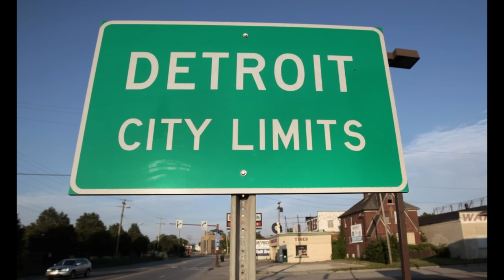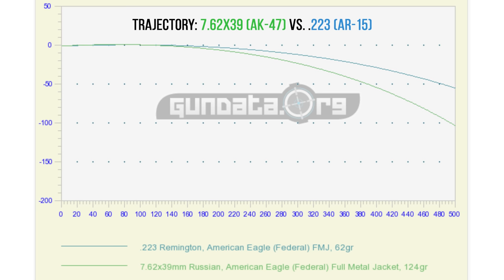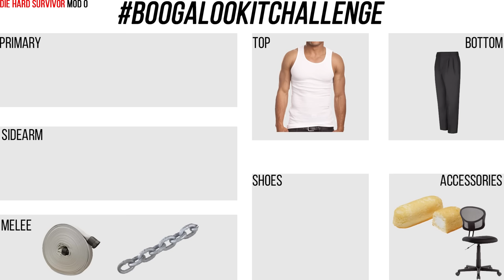The Best Guns for the Apocalypse? (Boogaloadouts: Ep. 1)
In this episode of TFBTV, James Reeves talks about the 6 best (ok, five and a half best) loadouts for the big B-word. [You know, the big igloo? Boogerlube? We can't say the "B-word" on YouTube, but you know what we are talking about.] Say society breaks down, there's an alien invasion, or you live in Detroit. The world has ended. What are you best guns for the apocalypse? And why?

Glock 17
Glock 19
DSA FN-FAL
SIG P226
H&K MP5
Beretta 92FS
Steyr AUG
Ruger 10/22
Colt 1911
Colt AR-15
Browning Hi-Power
AK-47
CZ-75

- Ventura Munitions